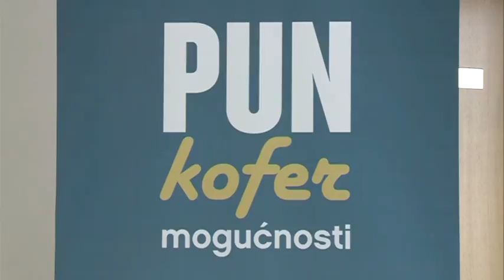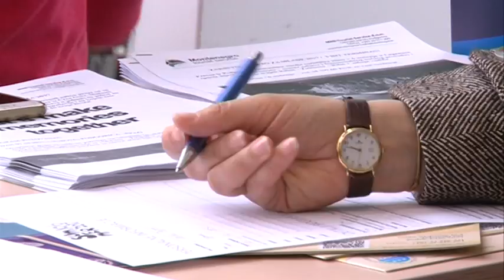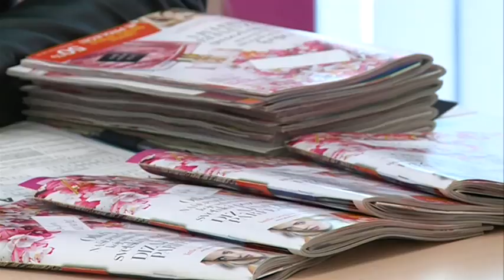Deseti sajam zapošljavanja "Summer job 2017"